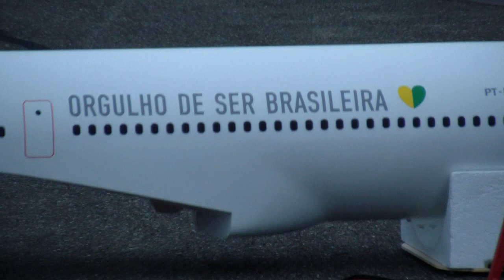Radio controlled Aircraft McDonnell Douglas MD-11 Swiss und TAM Airline turbine model Hausen Flugtag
Flugtag Hausen 2014 4+5. Oct.
Radio controlled McDonnell Douglas MD-11 Swiss und TAM Airline (orgulho de ser Brasileira)
Turbine model Airplane.
Thanks to MG Affoltern Flugtag Hausen 35 Jahre
RC Airliner,RC Turbine Jet's,RC Turbine Helicopter, Special RC Airplanes and many more.
Thanks to all and from Switzerland greetings... RCHeliJet
All Videos Now without Wind noise ;) self made, see in the Video: Life hacks on my Channel